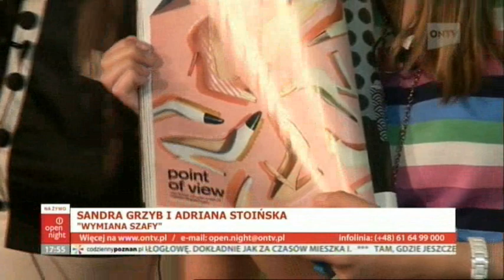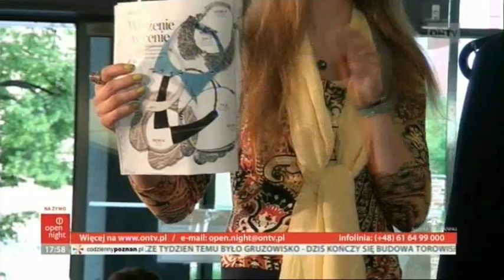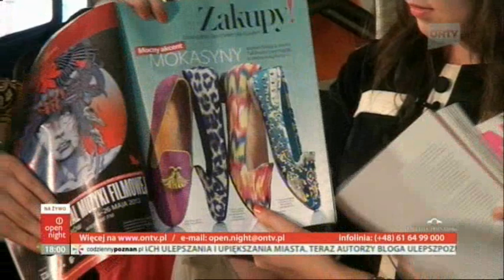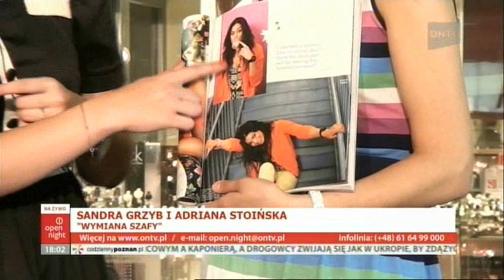21 05 2012 wieczór ONTV, S. Grzyb, A. Stoińska cz.2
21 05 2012 wieczór ONTV, S. Grzyb, A. Stoińska cz.2